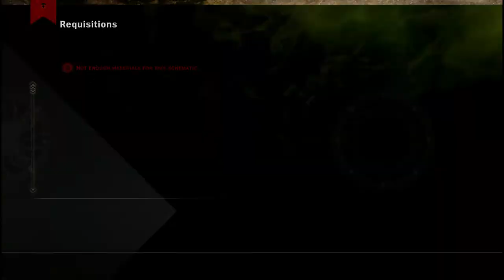DRAGON AGE: INQUISITION | PS5 WALKTHROUGH | PART 32 | UNFINISHED BUSINESS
Dragon Age Inquisition Gameplay Walkthrough Part 32 includes the quests...

Unfinished Business

This walkthrough for Dragon Age Inquisition available on the PC, PS3, PlayStation 4, Xbox One and Xbox 360 will include the Full Game, Main Campaign, Story Quests, Side Quests, Collectibles, Cutscenes, Gameplay and Ending.

Dragon Age: Inquisition is a 2014 action role-playing video game developed by BioWare and published by Electronic Arts. The third major game in the Dragon Age franchise, Inquisition is the sequel to Dragon Age II (2011). The story follows a player character known as the Inquisitor on a journey to settle the civil unrest in the continent of Thedas and close a mysterious tear in the sky called the "Breach", which is unleashing dangerous demons upon the world. Dragon Age: Inquisition's gameplay is similar to its predecessors, although it consists of several semi-open worlds for players to explore. Players control the Inquisitor or their companions mainly from a third-person perspective, although a traditional role-playing game top-down camera angle is also available.

The release of Dragon Age II was met with a mixed reception from players who lamented the loss of the complexity of the first game, Dragon Age: Origins (2009). BioWare sought to address player feedback for Dragon Age II as a major goal, which influenced the design decisions of its sequel. Ultimately, BioWare wanted the third Dragon Age game to combine the elements of the first two games in the series. Having begun development in 2011, BioWare used EA DICE's Frostbite 3 engine to power the game, though this created many development challenges for the team. They had to crunch extensively during development, and because of hardware limitations on older generation consoles several gameplay features had to be cut. Trevor Morris composed the game's soundtrack, replacing Inon Zur, the composer used for the previous games.

Officially announced in September 2012 as Dragon Age III: Inquisition, the game was released worldwide in November 2014 for Windows, PlayStation 3, PlayStation 4, Xbox 360, and Xbox One. Upon release, the game received critical acclaim, with critics praising its exploration gameplay, combat, visuals, writing, characters and customization. The game received some criticism for its filler content, technical issues, tactical view, and aspects of its narrative. Commercially, it was one of the most successful games released by BioWare. It was awarded numerous accolades and nominated for more, including Game of the Year by several gaming publications. Several narrative downloadable content (DLC) packs were released to support Inquisition. A sequel is in development.